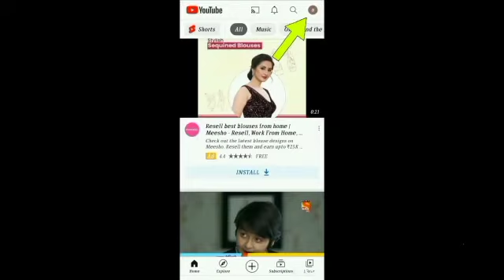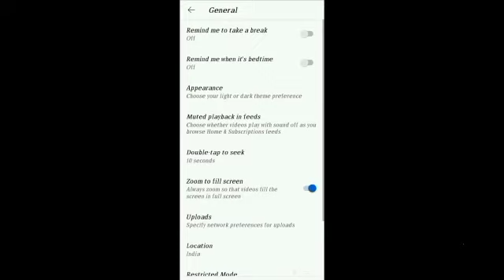YouTube 5 amazing settings | In Android📱📱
YouTube amazing settings

1. How to remind me to take a break in YouTube
2. How to do dark mode in YouTube
3. How to do skip minutes in YouTube
4. How to do zoom in YouTube
5. How to watch other country videos in YouTube